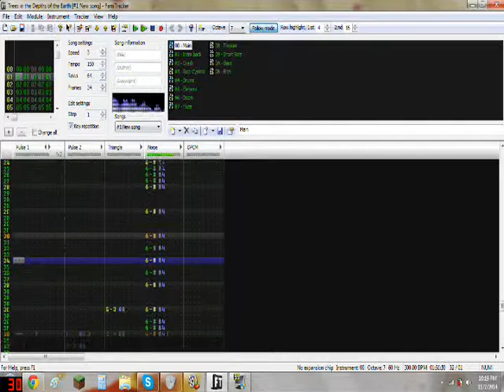Kirby Super Star Great Cave Offensive 8-bit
The official track name is "Trees in the Depths of the Earth." Coolest track name ever.
Made in Famitracker. Remixed from Kirby Super Star. One of my favorite themes ever.